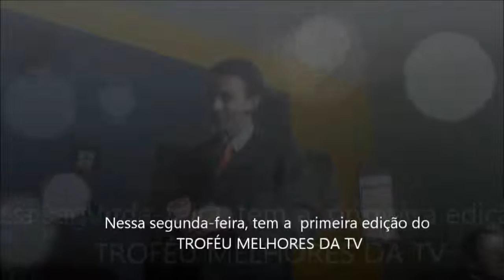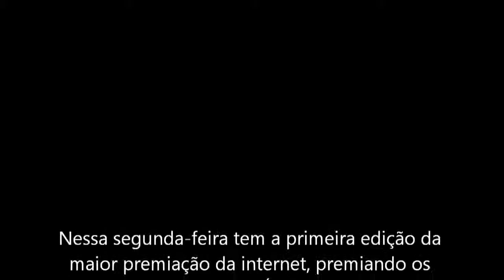Musica do Silvio Santos - Transplante Corintiano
Vamos rever Silvio Santos levando choque, no jogo dos pontinhos, e veremos as informações da musica transplante corinthiano, e o inicio do pião da casa propria com o pessoal que nos assiste